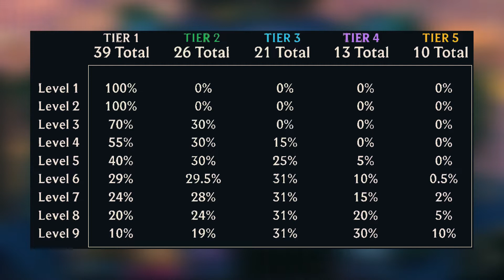TFT - BÁSICO DE COMO MONTAR O MELHOR TIME! ‹ Tome Shot ›